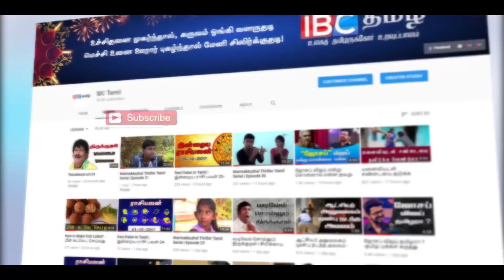இன்றைய ராசி பலன் 01-11-2017 | Tamil Rasi Palan | Today Horoscope | IBC Tamil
இன்றைய ராசி பலன் | Today Rasi Palan | Rasi Palan in Tamil | Daily Horoscope | Tamil Horoscope| Tamil Astrology | IBC Tamil